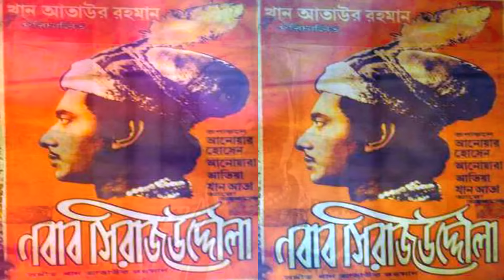বাংলা চলচিত্রের অভিনেতা আনোয়ার হোসেনের গ্রামের বাড়ি। Actor Anwar Hossen Village Home। BD Shomachar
বাংলা চলচিত্রের বিখ্যাত অভিনেতা যাকে বাংলা চলচিত্রের মুকুটহীন সম্রাট নামে আখ্যায়িত করা হয় তিনি হলেন অভিনেতা আনোয়ার হোসেন। আজকের এই ভিডিওটিতে বিখ্যাত সেই অভিনেতার গ্রামের বাড়ি এবং সেই গ্রামের দৃশ্য দেখাবো। খুবই সুন্দর গ্রামটি জামালপুর জেলার মেলান্দহ উপজেলায় অবস্থিত। গ্রামের নাম সরুলিয়া। গ্রামের পাশ দিয়ে বয়ে চলেছে পুরাতন ব্রহ্মপুত্র নদ। এই সরুলিয়া গ্রামেই জন্ম গ্রহণ করেছিলাম একসময়ের চলচিত্র অভিনেতা জনাব আনোয়ার হোসেন। আনোয়ার হোসেনের সেই স্মৃতি বিজড়িত গ্রামের বাড়ি এবং সেই গ্রাম বাংলার দৃশ্যগুলো আশা করছি আপনাদের ভালো লাগবে।
Anwar Hossain was a Bangladeshi actor, best known for playing the role of Siraj ud-Daulah in the Bengali film Nawab Sirajuddaula (1967). He appeared in nearly 500 movies in his 50-year career. He received the Bangladesh National Film Award for Best Actor for his role in the film Lathial (1975) and Best Supporting Actor awards for the films again for Golapi Ekhon Traine (1978).
In this video you can enjoy bangla film actor Anwar Hossen village home and beautiful village scenery.